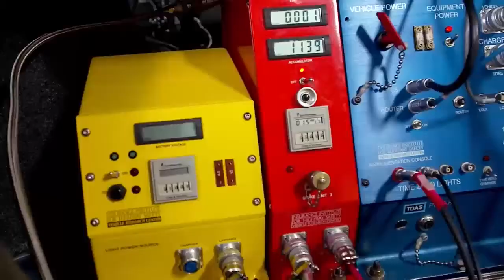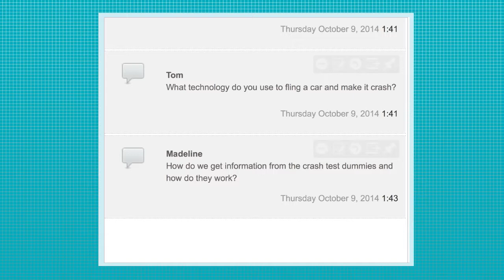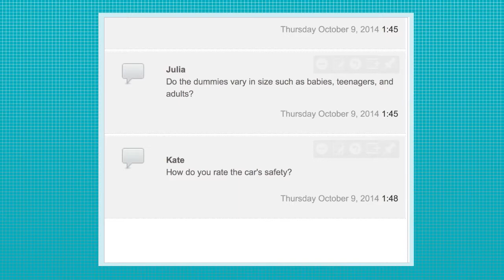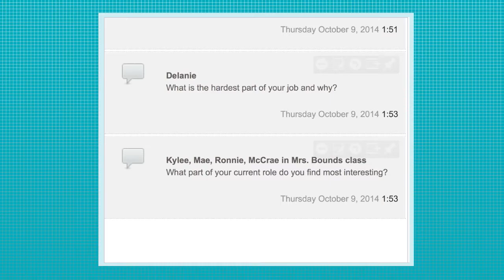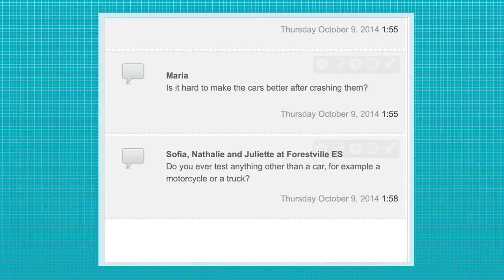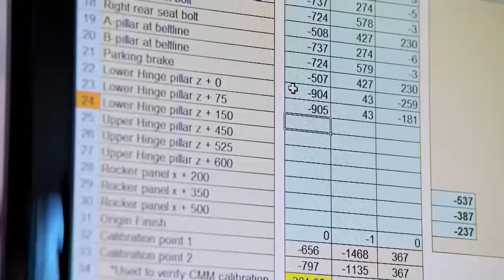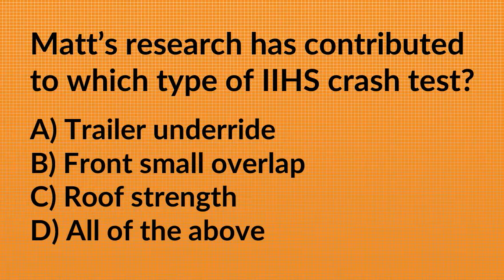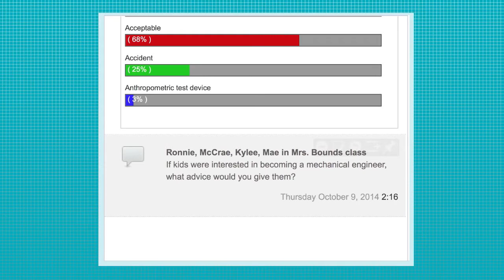Matt Brumbelow, Mechanical Engineer: JASON STEM Role Model Q&A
On October 9, 2014 JASON Learning connected with mechanical engineer Matt Brumbelow, to learn about his STEM career.

JASON Learning is a non-profit organization that connects students to real science and exploration to inspire and motivate them to study and pursue careers in Science, Technology, Engineering and Math (STEM) fields.

We embed the exciting STEM professionals and cutting-edge research of our partners into award-winning online and print core curricula, adaptable resources, live interactive events and professional development. In addition to our standards-aligned educational resources such as videos, articles with read-to-me functionality, games, and hands-on labs; JASON also offers a wealth of teacher resources including online lesson plans, assessments, classroom management and more.